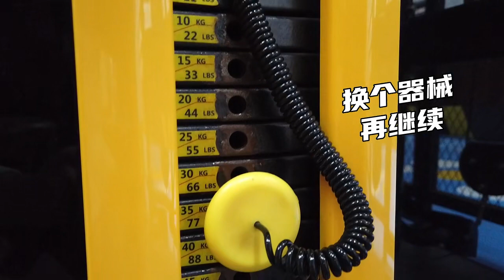[ENG SUB] 221215 XiaZhiguang 夏之光 daily fitness vlog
Translaton: @xianguang0104 / Proofreading: @rustikatz on twitter